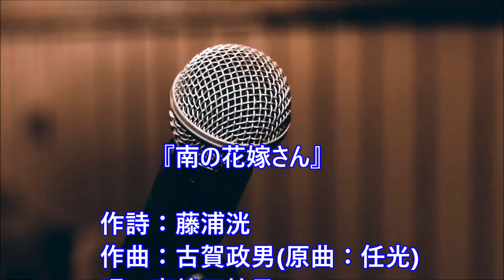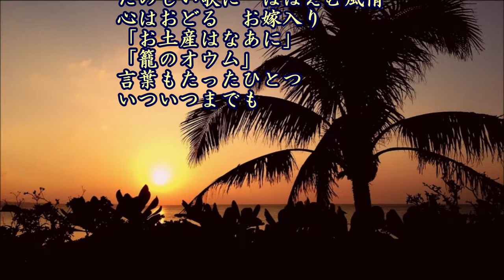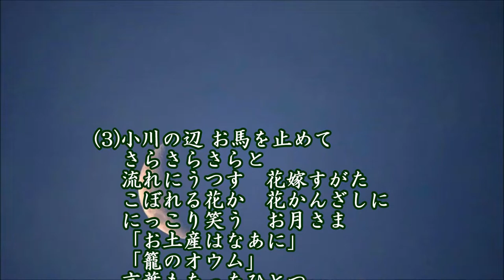南の花嫁さん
作詩：藤浦洸、作曲：古賀政男(原曲：任光)、唄：高峰三枝子、カバー：とらじろう

この曲の作曲者は古賀政男となっているものもありますが…、原曲は中国の任光(じん こう、Ren Guang、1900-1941)
高峰三枝子(本名；鈴木 三枝子、1918/12/2-1990/5/27、71歳没)は女優、歌手。
歌う映画スターの草分け的存在。